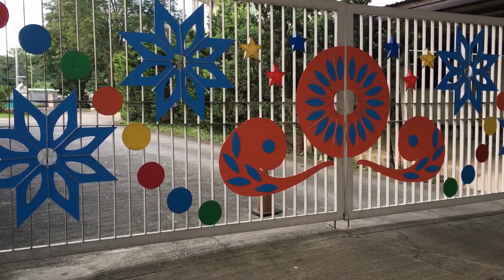Christmas Design 2022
The 2022 CHRISTmas Time outdoor design I did for DLSL... many thanks to all the personnel who helped in putting up all the elements.